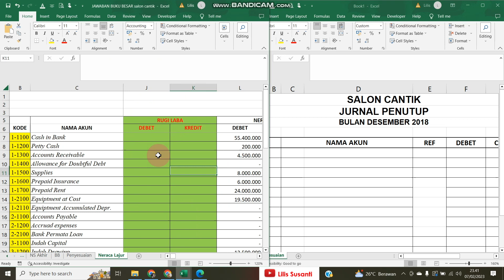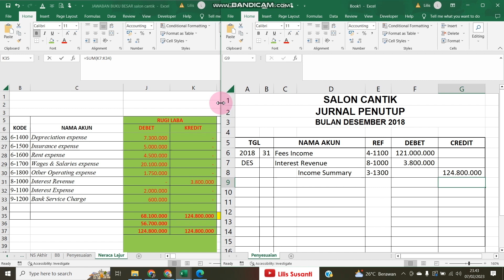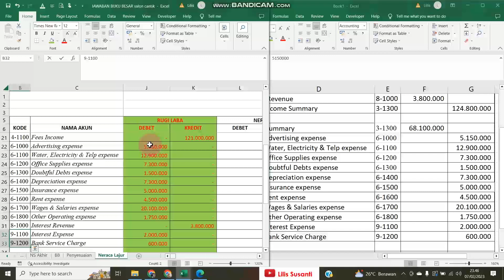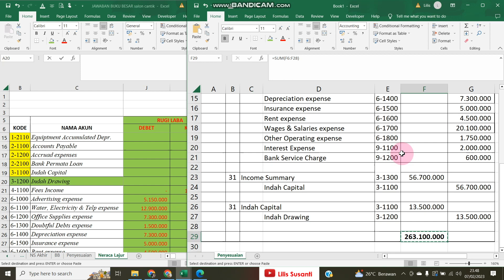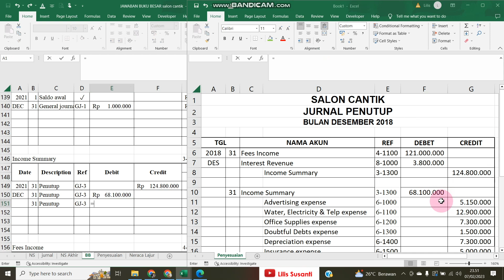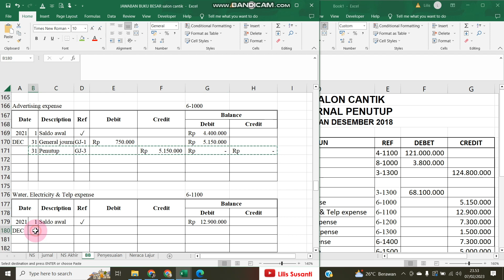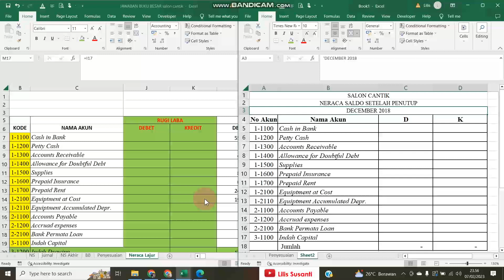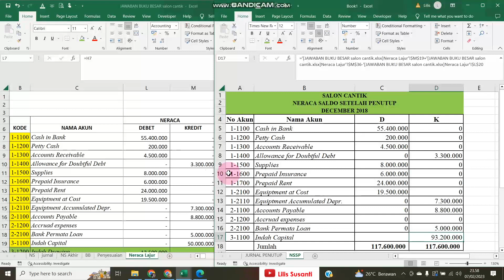Salon Cantik - Cara Menyusun Jurnal Penutup & Neraca Saldo Setelah Penutup Dan Posting Jurnal Ke BB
Video ini berisi tentang Salon Cantik - Cara Menyusun Jurnal Penutup & Neraca Saldo Setelah Penutup Serta Posting Jurnal Ke Buku Besar - Soal UKK Akuntansi dan Keuangan Lembaga

Latihan persiapan ujian kelas 12 akuntansi

Video lainnya UKK Akuntansi Paket 3